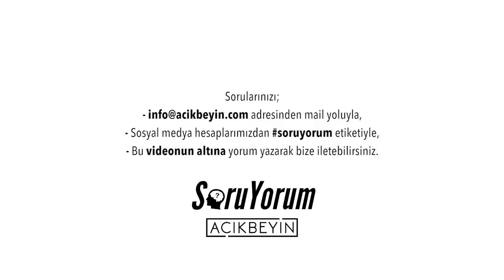SoruYorum - Yan Yatma Çamura Batma / Yaratıcı Düşünce / Zeka / Çocuk Aklı